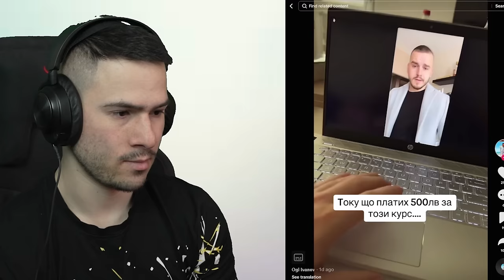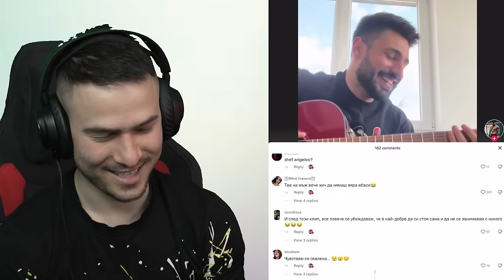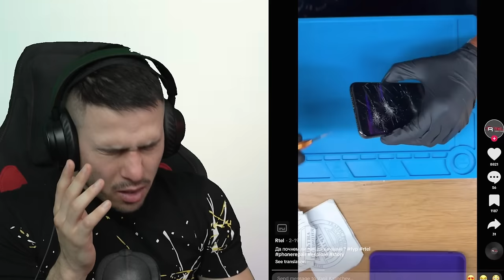НАЙ-ЛУДИТЕ ХОРА В TIK TOK!😱ЕЛ ПРИМО IRL? ЛУД BRAWL STARS ФЕН!